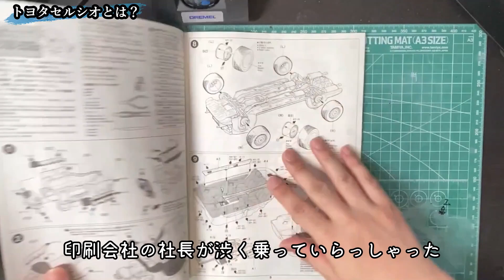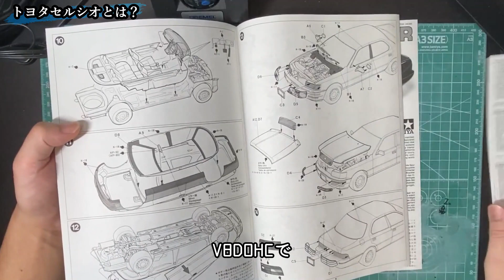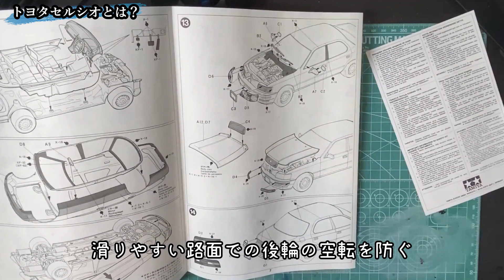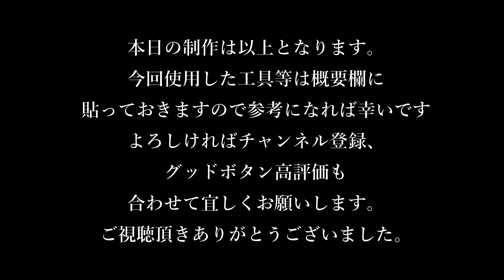【制作動画】1/24 TAMIYA TOYOTA CELSIOR part1 トヨタセルシオとは？/説明書とパーツの確認/スジ彫り/パーティングライン消し/ボディの調整加工/下地塗装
クラフトツール 極細ドリル刃セット

タミヤ クラフトツールシリーズ No.139 スジ彫りブレードホルダー プラモデル用工具 74139

タミヤスジ彫り超硬ブレード0.15mm

GSIクレオス Mr.ポリッシャーPRO

タミヤエアブラシ

マスキングコートR

タミヤコンパウンド

タミヤ曲線用マスキングテープ

セメダインハイグレード模型用接着剤

ガイアノーツエヴォブラック

ガイアノーツエヴォスカイブルー

ガイアノーツ メカサフ ライト

レジン液 REJICO

Pebeo 不透明油性ペイントマーカー 4アーティスト マーカー 2mmラウンド シルバー